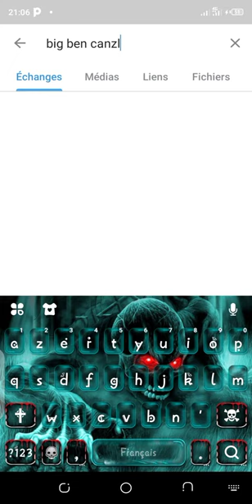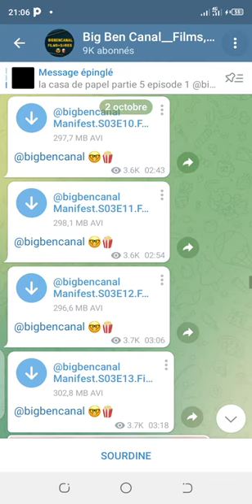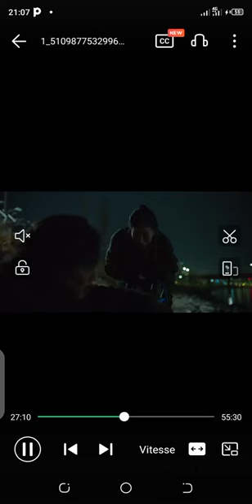comment télécharger squid game saison01? la réponse à votre question